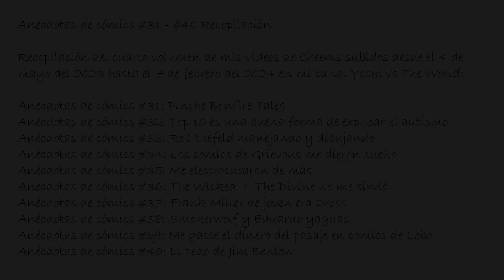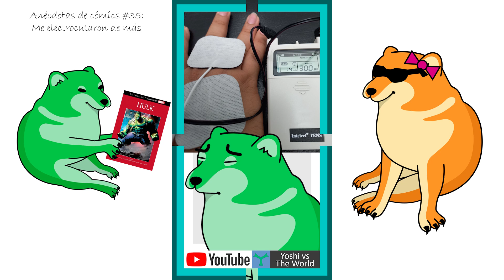Anécdotas de cómics: #31 - #40 Recopilación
Mi Discord donde puedes conversar sobre estas cosas